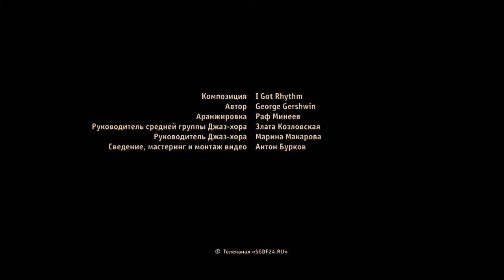Jazz хор - I Got Rhythm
Композиция: I Got Rhythm
Автор: George Gershwin
Аранжировка: Раф Минеев
Руководитель средней группы Джаз-хора: Злата Козловская
Руководитель Джаз-хора: Марина Макарова
Сведение, мастеринг и монтаж видео: Антон Бурков